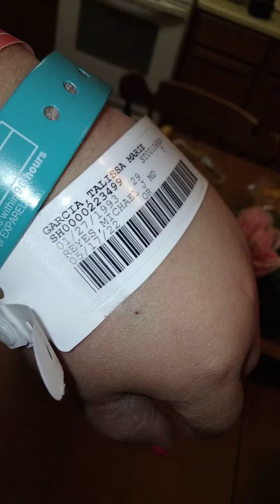Happy Tuesday 1